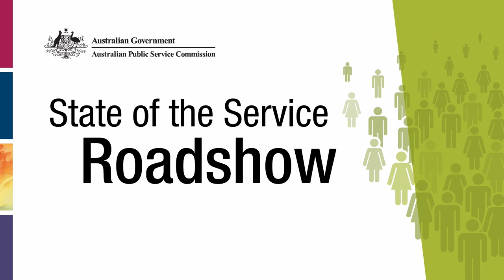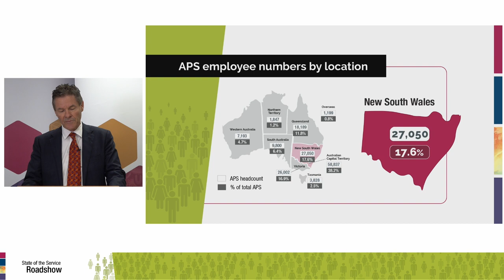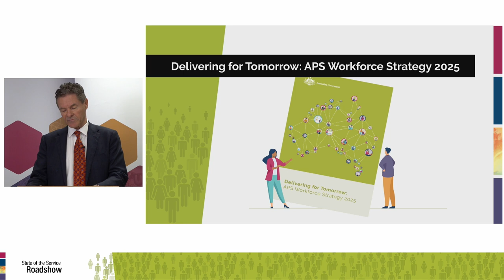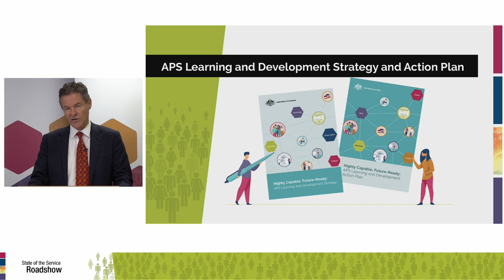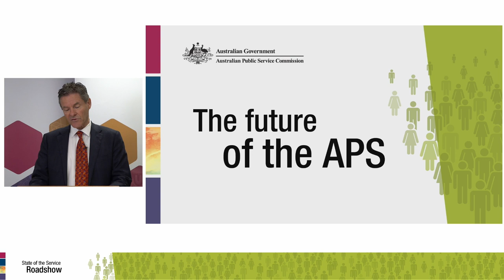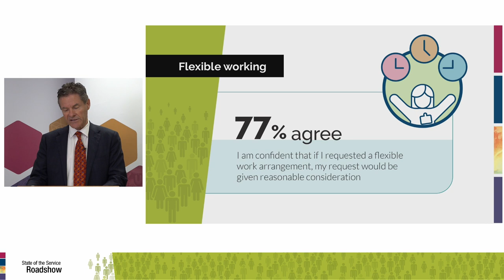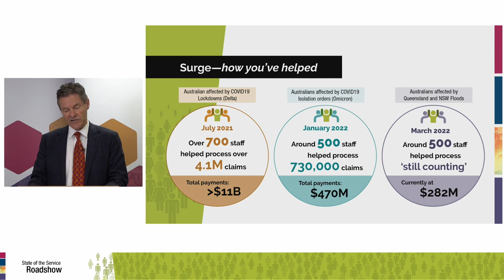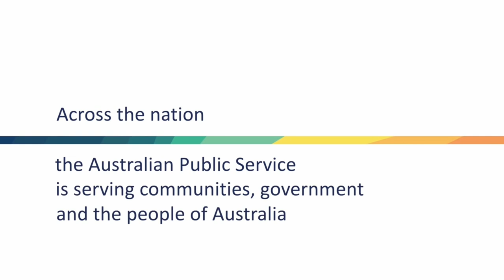State of the Service Roadshow 2022 - New South Wales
The NSW State of the Service Roadshow 2022 was live-streamed on Thursday 24 March.

Timestamps:
00:03 Introduction and Welcome to Country
01:06 Keynote Address
20:42 oneAPS video
22:52 Panellist Question - Chris Birrer
26:39 Panellist Question - Ali Jenkins
35:15 Audience Q&A
57:26 Thank You

Keynote Address:
Peter Woolcott - Australian Public Service Commissioner

Emcee:
Kylie Crane - First Assistant Secretary, Department of Education, Skills and Employment

Panellists:
Chris Birrer - Deputy Chief Executive Officer, Services Australia
Ali Jenkins - First Assistant Secretary, Department of Prime Minister and Cabinet